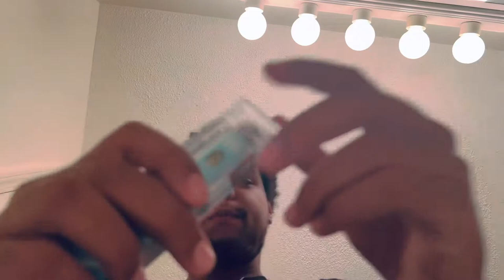New Breeze Blueberry Pie Last Breeze Distillate Flavor 😧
Breeze’s newest and last flavor for now :(